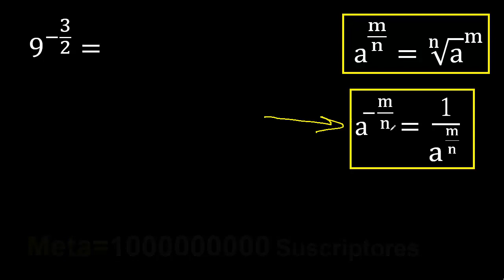9 elevado a la menos 3/2 . Exponente fraccion negativo , -3/2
numero entero con exponente fraccion negativo
numero elevado a exponente fraccion negativo